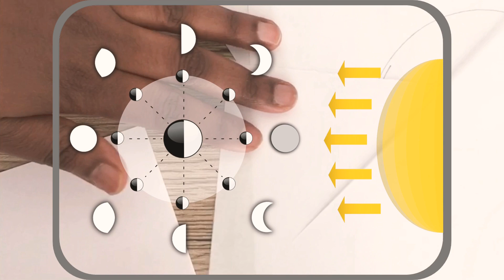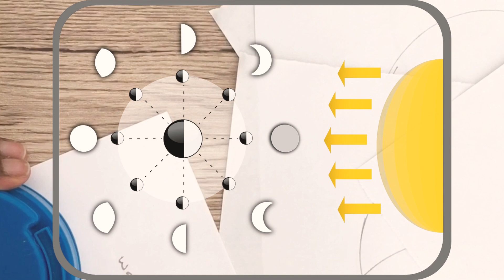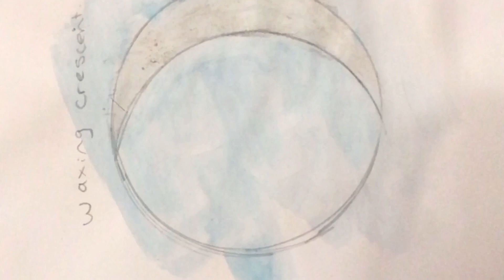Ramadan Mubarak 2022 Somaliya Waxbarasho Bisha : Phases of the moon activity Lunar Moon القمر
Easy activity to learn about phases of the moon for children. Easy Ramadan Mubarak 2022 craft for children. Si fudud u bar caruurta bisha ramadan mubarak oo af somaliya ah.